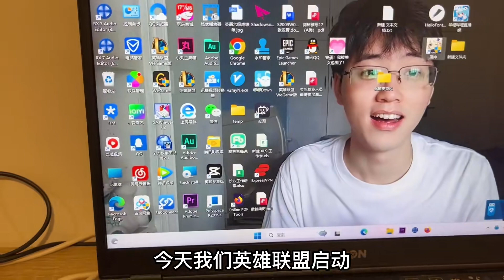男人的快乐就是这么简单，下班后花30元吃顿好的，再来两把游戏